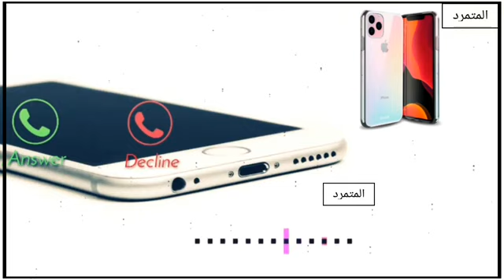احلى نغمة رنين موبايل 📱 رنات هاتف